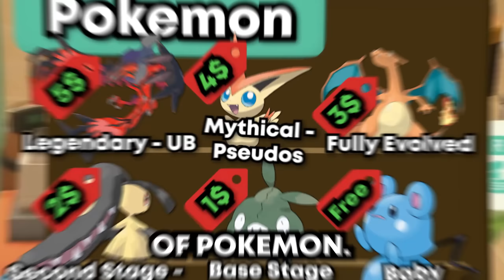We Spent $15 To Build the Best Pokémon Team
We have $15 to spend on Pokémon we want for our team, we'll have to make sure to spend wisely in order to make the strongest team possible, then we fight!

• Credits •
Edited by @iconiqlast
Featuring @shadypenguinn